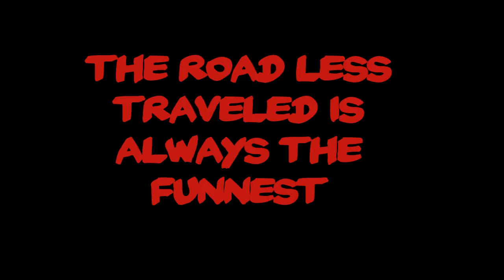A favourite place to play with the sawback